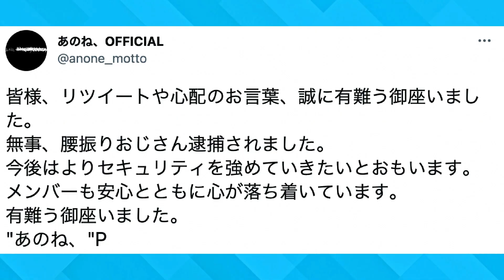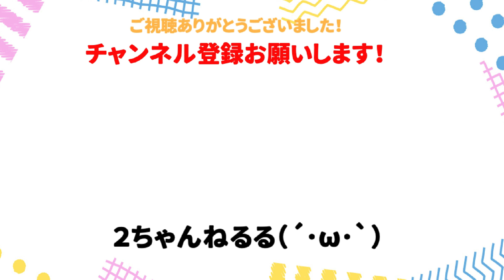【2ch面白いスレ】アイドル｢動画撮ってたら知らないおっさん乱入してきたなう｣←本当だった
今回はアイドル｢動画撮ってたら知らないおっさん乱入してきたなう｣←本当だったを紹介しました！

2ch,5chの面白いスレを探してまとめています！

◆2ちゃんねるる(･ω･)b【仕事系スレ専門】チャンネルもあるのでそちらもよろしくお願いします！